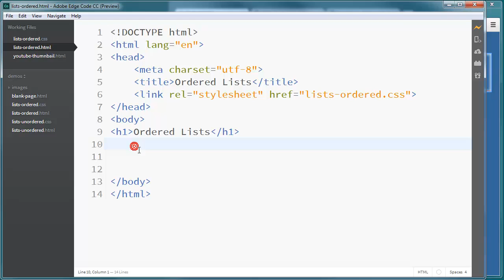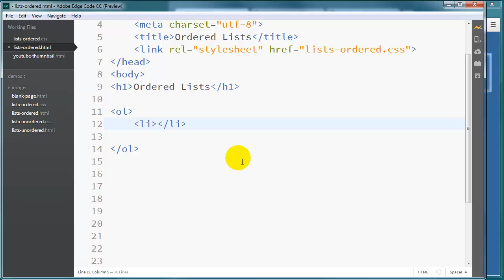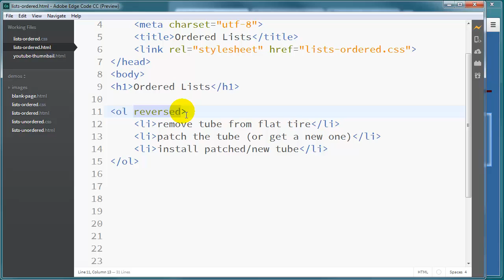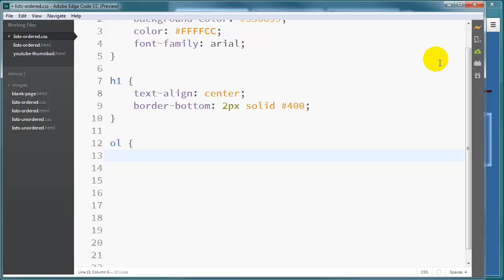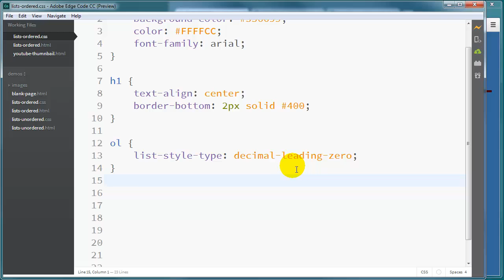Create and Style Ordered Lists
Use OL and LI to create a numbered-ordered list on a web page. Use the reversed attribute and start attributes to customize. Use CSS to change the types of numbers displayed on the list.